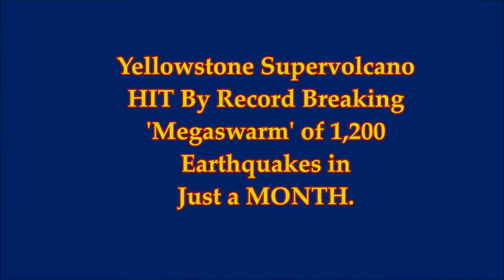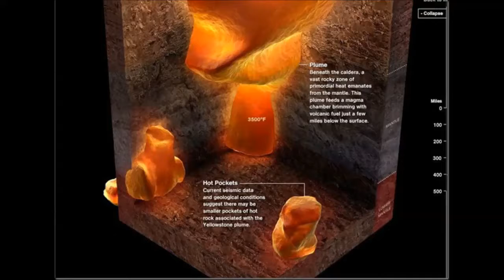Alert! Yellowstone Supervolcano Hits Record Breaking Mega storm of 1,200 Quakes